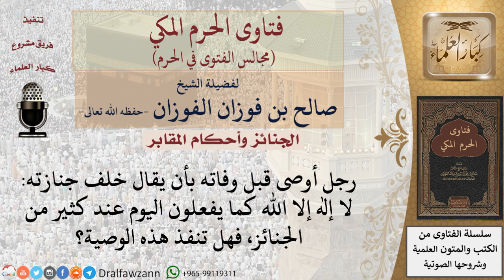هل يلزم تنفيذ وصية الميت إذا أوصى بقول لا إله إلا الله خلف جنازته؟ فتاوى الفوزان